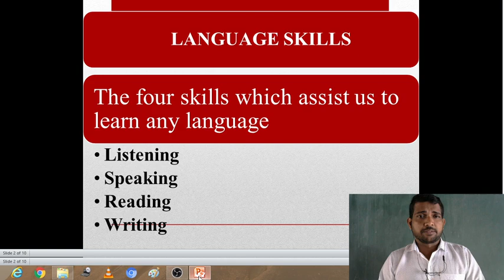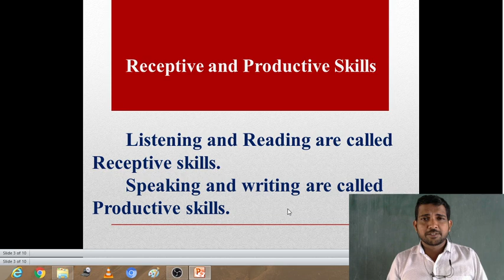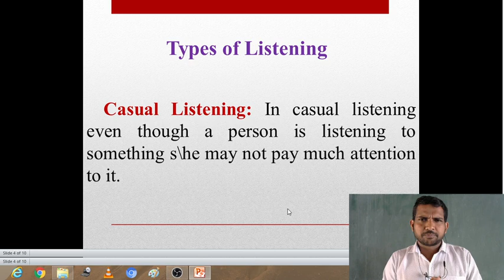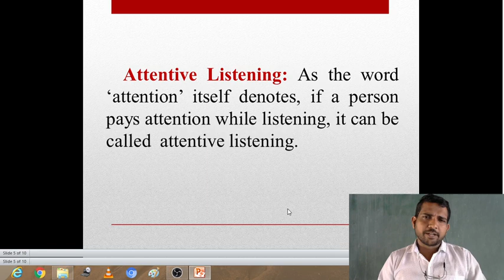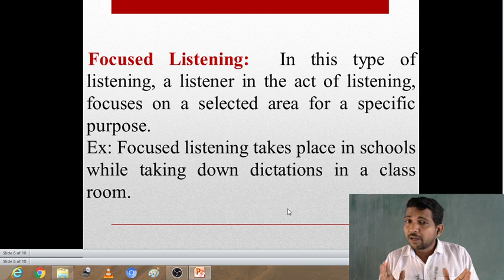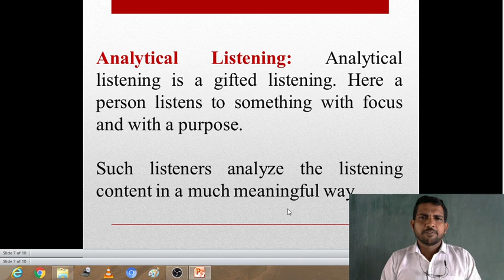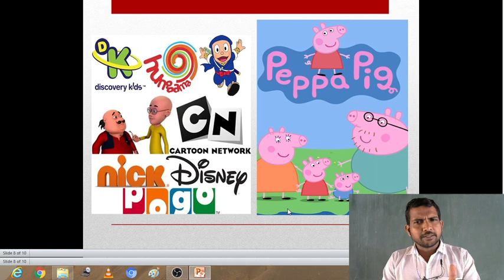"LSRW Skills in English: Special Reference to Listening Skills" by Dr. Francis D'souza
Kindly watch this video class and do as instructed. This video class aims at motivating English learners to learn English using Electronic Media.